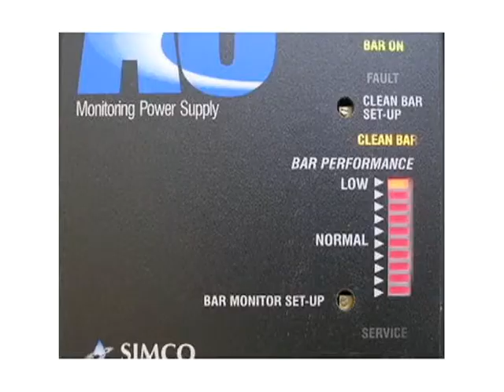PO Blue Bar Install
Cuidados na Instalacap das Blue Bar